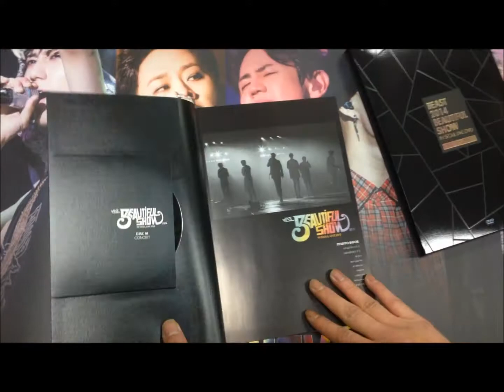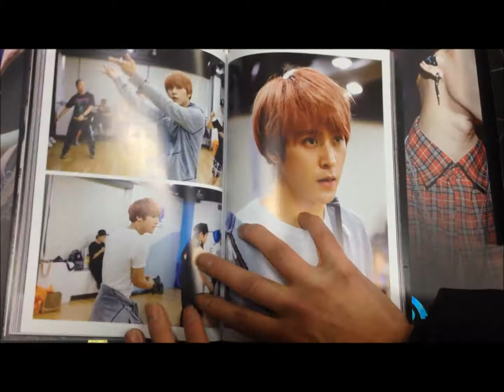[Ktown4u Unboxing] [DVD] BEAST - 2014 BEAUTIFUL SHOW IN SEOUL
Beast Store